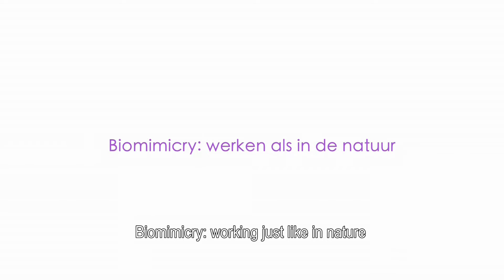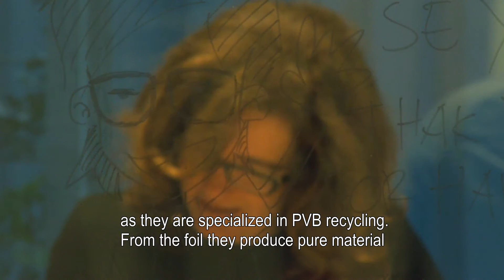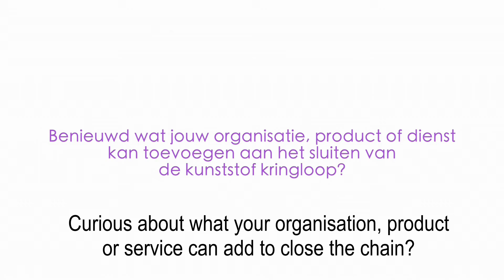Plastic Value Chain results: Interface and Van Gansewinkel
As a result of the Plastics Chain Agreement the benefits of supply chain collaboration are set put in detail. In this video produced by Bureau MVO video for the Plastic Chain Agreement is about the cooperation between carpet manufacturer Interface and Van Gansewinkel (http: // www. vangansewinkel.nl) where re-use and collaboration and examples from nature are central (biomimicry) like the tape which are held together with barbs (copied from a gecko) for carpet tiles which is why no glue is needed. Also there is an example of a cross-sectoral collaboration as essential central: Maltha Glass Recycling part of Van Gansewinkel, extracts the PVB film from car windows and double glazing, and Shark Solutions (http: // is again a pure raw material which Interface uses again for its carpet tiles. In this way, the circular economy comes a step closer.